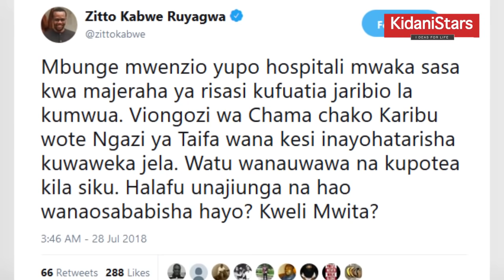Zitto Kabwe Amshangaa Mbunge Wa CHADEMA Aliyehamia CCM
Mbunge Wa Ukonga Kupitia Chama Cha Demokrasia na maendeleo Chadema Mwita Waitara amejiuzulu.

Waitara amesema kwamba ameamua kuhama timu hiyo aliyokuwepo awali kwa kuwa viongozi wa timu hiyo hawaeleweki